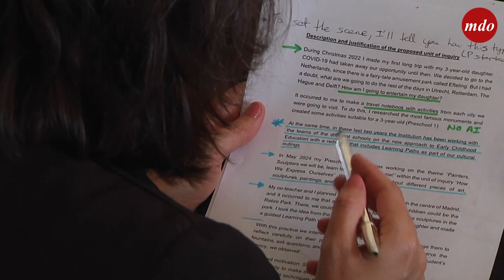X Simposium Felipe Segovia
El X Simposium Felipe Segovia reunió a más de mil profesores de SEK International Schools y de la Universidad Camilo José Cela para compartir algunas de las experiencias educativas más innovadoras que se han puesto en marcha en sus aulas durante el último año, en las que ha tenido un gran impacto las herramientas de inteligencia artificial.